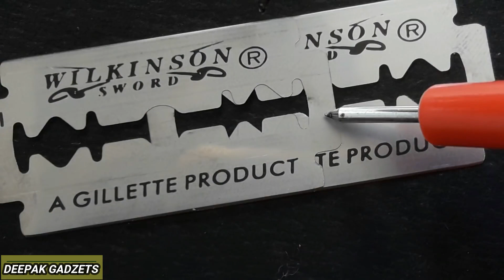how to make a spot welder using a capacitor